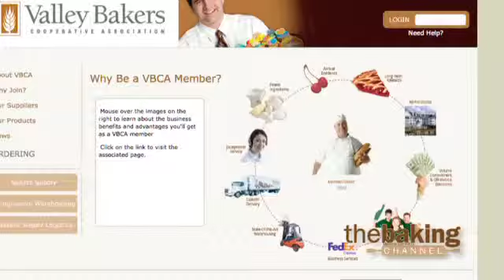Valley Bakers Cooperative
Mark Paielli discusses the advantages of belonging to Valley Bakers Cooperative.